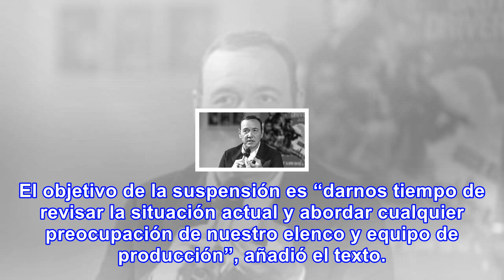Última temporada de ‘house of cards’ está en el limbo por escándalo spacey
El servicio de TV por streaming y la productora Media Rights Capital informaron este martes en un comunicado que la sexta temporada del aclamado show sería parada “hasta nuevo aviso”, cuando Hollywood enfrenta una lluvia de revelaciones de agresión sexual en la industria, que comenzó con el producto...